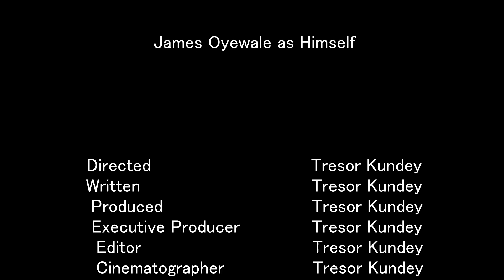Trim Episode Three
Trim episode Three  starring Dan Esekwen and James Oyewale
location:
CleanCut Barber & Beauty Shop

Follow on IG: KundeyVisuals
African Immigrant, Azim, looks to make his way in the world as a Barber. Every day is different as a barber. You run into all sorts of clientele. How far is he willing to go, beyond cutting hair?